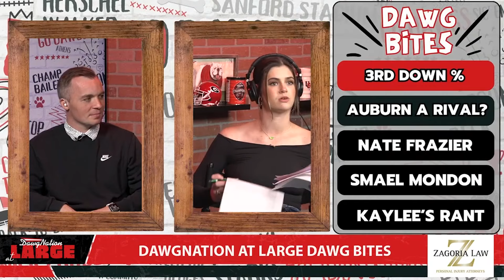Smael Mondon injury to have a noticable impact on Georgia football defense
Smael Mondon will miss Saturday's game against Auburn. How long will he be out for?

DawgNation's Kaylee Mansell and Connor Riley discuss that and more on DawgNation at Large.